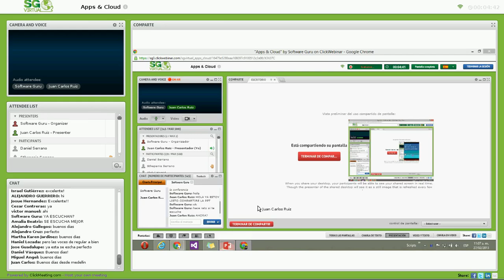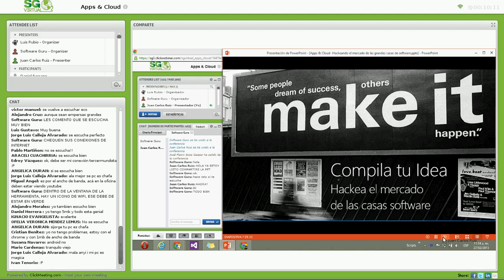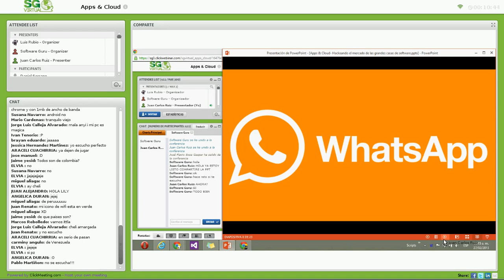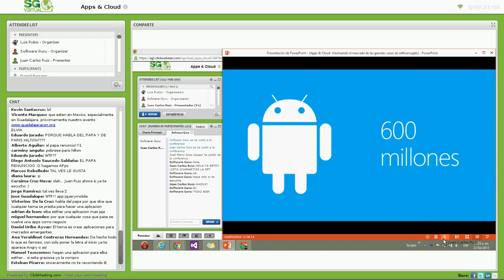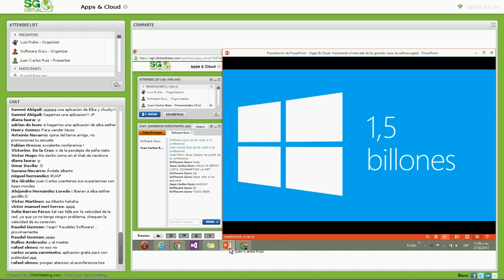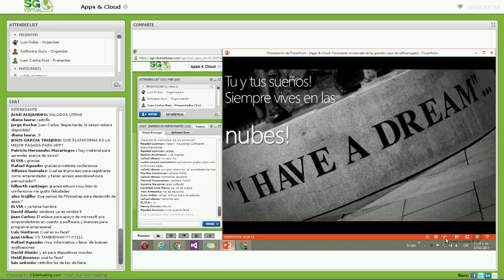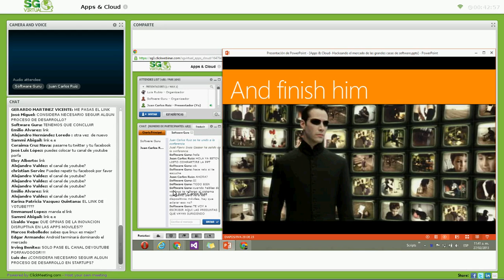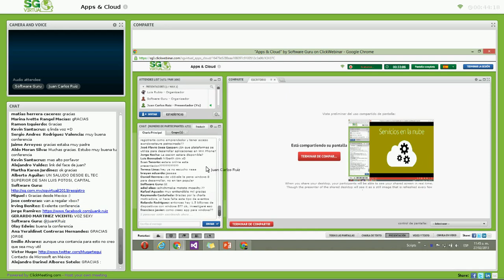Apps & Cloud: Hackeando el mercado de las grandes casas de software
Siempre has tenido una idea dando vueltas en tu corazón quieres hacerla realidad, lo sientes. Pero por alguna razón solo lo ves como un sueño. :|

Cómo competir en un mercado liderado por grandes corporaciones? Qué tecnologías me permiten liberar mi espíritu creador de manera sencilla? Cómo alguien como yo puede hackear un mercado dominado por grandes empresas?

Puedo mostrarte el camino, aquí te espero :)